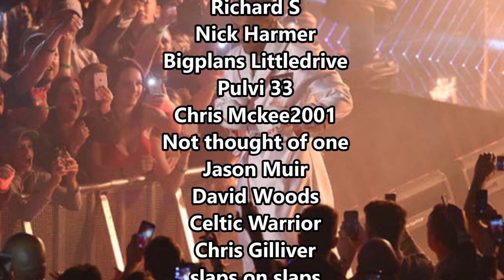Otto Wallin to REPLACE Anthony Joshua in IBF Rankings to face Filip Hrgovic NEXT!!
Latest Boxing News: Otto Wallin to REPLACE Anthony Joshua in IBF Rankings to face Filip Hrgovic NEXT.